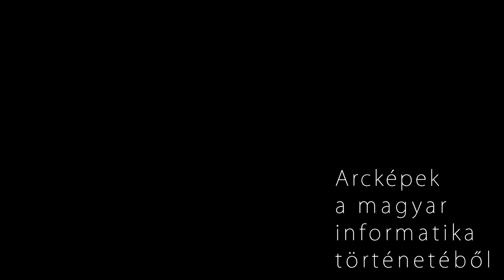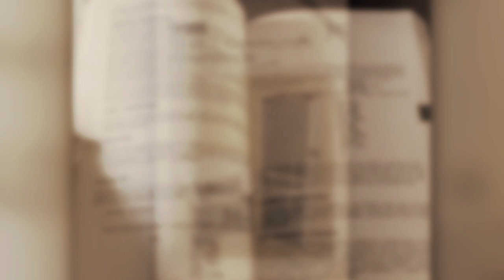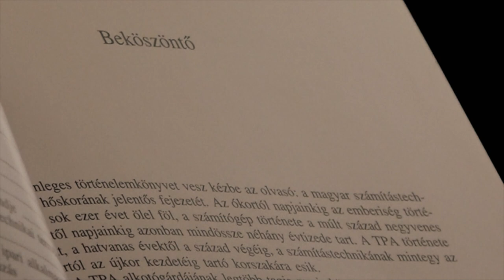Lukács József portré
Lukács József portréja a Neumann János Számítógép-tudományi Társaság (NJSZT) Informatikatörténeti Fórum (iTF) szervezésében készített “Arcképek a magyar informatika történetéből” sorozatában. Szakmai életrajz